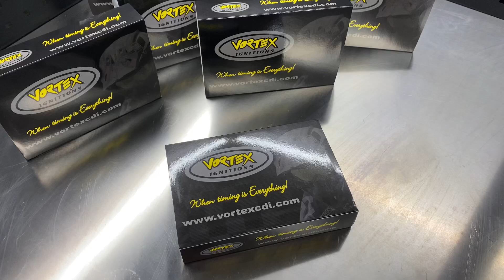Montage boîtier VORTEX 700 RAPTOR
BOITIER VORTEX X10 CDI

Le Vortex X10 permet de selectionner 10 cartographies d'allumage différentes (maps) avec une simple molette.
Un interrupteur au guidon (option) permet de "switcher" entre la configuration 1 de l'allumage et la position séléctionnée via la molette du boitier.

- Jusqu'à 10 cartographies sélectionnables avec la molette du CDI
- Sélection dynamique de 2 cartographies au guidon avec un interrupteur (option)
- 50% plus petit : gain de poids et facilité de montage
- Plastique avec fixation pour le montage
- V-Boost : booster de tension pour maximiser l’énergie à la bougie
- Cartographie 3D de haute résolution ( 8 courbes allant de 0 à 100%)
- Limiteur de régime programmable
- Contrôle du Power Jet avec plusieurs points de déclenchement.
- Fiable pour la course

INSTRUCTIONS :

Étape 1 : Retirez la selle du quad.

Étape 2: Retirez l'ECU standard de la boîte à air en dévissant les deux boulons de montage.
Débranchez SOIGNEUSEMENT le connecteur 26 voies de l'ECU.
Remarque : Ces connecteurs ont une languette de verrouillage qui doit être enfoncée avant de débrancher soigneusement le connecteur.
 VEILLEZ À NE PAS TIRER SUR LE FAISCEAU DE CÂBLAGE LORSQUE VOUS DÉBRANCHEZ CE CONNECTEUR.

Étape 3 : Retirez l'ECU Vortex de son emballage et glissez-le dans la sangle de montage en caoutchouc Vortex.
Insérez l'ECU et la sangle de montage sur le support de montage en acier inoxydable fourni et boulonnez sur le côté de la boîte à air.

Étape 4: Branchez soigneusement le connecteur principal sur le sous-faisceau de l'ECU VORTEX et poussez fermement jusqu'à ce que
la languette de verrouillage s'enclenche.  Attention à ne pas salir les connecteurs !

Étape 5 : Utilisez des colliers type colson pour fixer tout câblage libre.
Remarque : Ne serrez pas trop les colliers  sur le câblage

REMARQUE : Il y a des câbles supplémentaires sortant de l'ECU, l'un est pour la programmation de l'ECU et l'autre introduit dans la version B de l'ECU-6 est utilisé pour des fonctionnalités programmables supplémentaires telles que le contrôle de lancement, la double carte.
Fonctionnement à double injecteur, etc.

L'installation est maintenant terminée.

Remarque : Il s'agit d'un produit pour améliorer les performances et est conçu pour une utilisation en compétition uniquement.
Le fabricant ou son distributeur décline toute responsabilité en cas de dommages ou de blessures causés par ce produit.
Parce que nous ne pouvons pas contrôler l'application ou l'utilisation de ce produit,
l'acheteur assume tous les risques de tout dommage pouvant survenir à lui-même,
à sa machine ou à un tiers en raison de l'utilisation de ce produit.

MAP SELECTOR & FUEL TRIM Fonctionnement du commutateur :

L'ECU Vortex X10 dispose de 10 paramètres d'alimentation préprogrammés de « doux à sauvage ».
En changeant la position du commutateur X10 sur l'ECU, l'utilisateur peut modifier le type de puissance délivrée pour différents styles de pilote ou conditions de piste.
Voir le tableau de la liste des cartes pour une explication du type de puissance attendu de chaque réglage.

De plus, il y a trois interrupteurs qui modifieront le carburant fourni au moteur via le système EFI.
Ces commutateurs sont répartis comme suit :

LO : 5 à 25 % d'accélérateur... (comme un gicleur sur un carburateur)
MID : 33 à 66 % d'accélérateur... (comme un gicleur sur un carburateur)
HI : 75 à 100 % d'accélérateur... (comme un gicleur sur un carburateur)

Chaque position de l'interrupteur est soit + ou - riche en carburant par incréments de 2,5 %.
La position de base est "5,5,5" avec les positions 6 à 0 ajoutant du carburant (plus riche) et les positions 4 à I soustrayant du carburant (plus pauvre) de la carte X10 sélectionnée.
Par exemple, si un commutateur de compensation de carburant est en position 6, 2,5 % de carburant sont ajoutés à la carte sélectionnée dans cette ouverture des gaz.
Si un commutateur de compensation de carburant est en position 3, 5 % de carburant sont soustraits de l'ouverture des gaz de la carte sélectionnée.

REMARQUE : Les interrupteurs "LO", "MID" et "HI" sont des compensations de carburant basées sur l'ouverture des gaz et NON sur le régime

REMARQUE : Il n'est pas conseillé d'aller plus loin sur n'importe quel réglage, sauf si vous êtes un préparateur de moteur expérimenté ou si vous surveillez le rapport air/carburant avec un capteur/lecteur débimetre.
Des rapports air/carburant supérieurs à 15:1 peuvent endommager gravement le moteur.